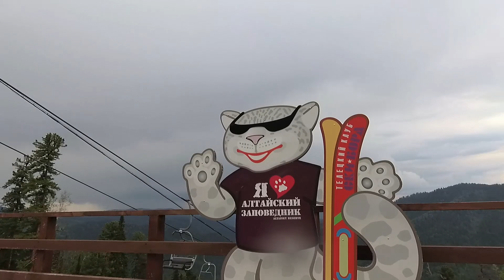Подъемник на гору Кокуя на Телецком озере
в Артыбаше открыли горнолыжный курорт  на Телецком озере находится примерно в 4,5 км от посёлка Иогач. От Артыбаша нужно переехать по мосту реку Бия, затем по хорошей дороге, двигаться вдоль реки Иогачка. Перед поворотом налево будет указатель.

Горнолыжный курорт расположен на склоне ⛷ горы ⛰ Кокуя. Наивысшая точка горы Кокуя-1380 метров.